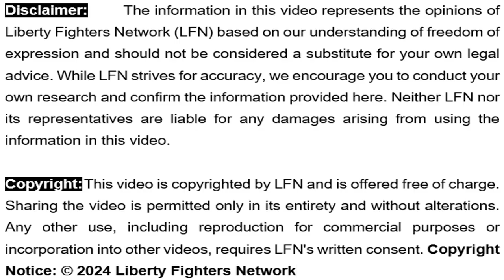Nie Boer, maar Bühr Sake: Groblersdal Ramp, Schalk van der Merwe praat weer Stront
Reyno De Beer spreek sy misnoë uit oor die Groblersdal gebeure en dat die bekende sogenaamde aktivis, Schalk van der Merwe, doelbewustelik ons mense op 'n dwaalspoor plaas ten opsigte van die huidige stand van ons Suid-Afrikaanse howe en regstelsel.

De Beer is van mening dat die Bührs, volgens hom die korrekte benaming van die Afrikaner Boer, onnodig onsself betrek by onbenullighede en dat die Groblersdal 4, Willem Petzer, Tewie Wessels, Devon Hofmeyr en Francois van der Merwe, in 'n lokval gelei was om hulle te arresteer vir misdrywe.

Schalk adviseer ons mense om nie uit te praat oor die hof verrigtinge nie en om dit te respekteer, waarteenoor De Beer bevestig dat daar goeie rede bestaan om te glo dat die howe gekaap is en verskaf verskeie redes hoekom hy so sê.

Jy kan ook met ons kommunikeer: Telegram @libertyfightersnews // Facebook: libertyfightersnetwork // Twitter X: @LFN_SouthAfrica

Oorweeg asseblief om ons projekte te ondersteun deur te belê in die toekoms van jou kinders met 'n vrywillige donasie van jou keuse. Jou bydrae sal ons help om voort te gaan met ons pogings om 'n beter môre te skep.

OF
Direkte bank deposit: Liberty Fighters Network, Capitec (Tak: 470010 / Swift: CABLZAJJ), Spaar Rek. Nr. 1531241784